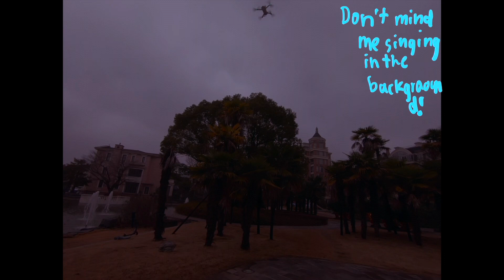Making of a drone video… (gone wrong) like tho!